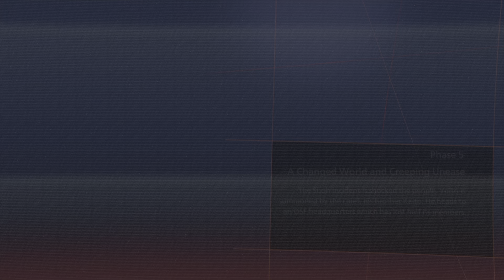Kasane is Brainwashed Scarlet Nexus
The only thing annoying about this game is the running around within combat.